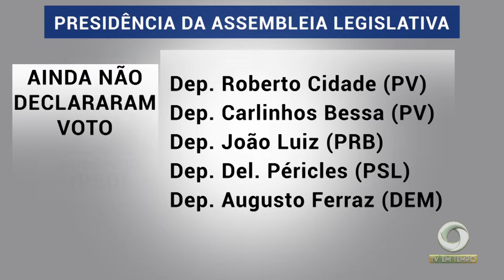Nomes fortes surgem na briga pela presidência da assembleia legislativa do Amazonas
02º BLOCO JORNAL 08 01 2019 - Nomes fortes surgem na briga pela presidência da assembleia legislativa do Amazonas